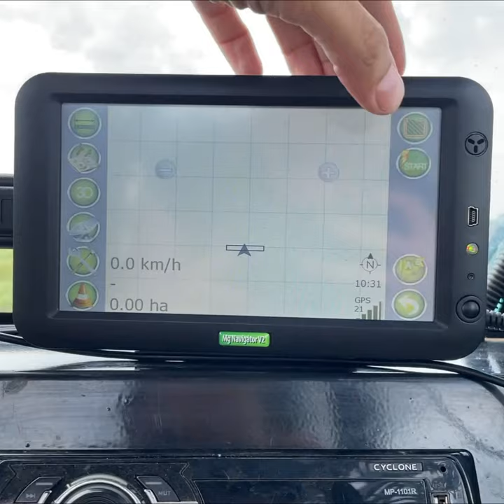GPS Mg Navigator V2 LD Agro